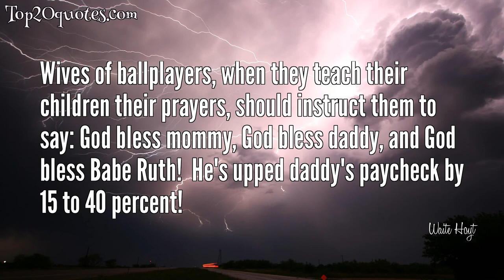➿ Top 5 Quotes of Waite Hoyt - Baseball player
Top 5 Quotes of Waite Hoyt:
 ✦ The secret of success in pitching lies in getting a job with the Yankees.
 ✦ It's great to be young and a Yankee!
 ✦ Wives of ballplayers, when they teach their children their prayers, should instruct them to say: God bless mommy, God bless daddy, and God bless Babe Ruth!  He's upped daddy's paycheck by 15 to 40 percent!
 ✦ There was buried in Ruth humanitarianism beyond belief, an intelligence he was never given credit for, a childish desire to be over-virile, living up to credits given his home-run power - and yet a need for intimate affection and respect, and a feverish desire to play baseball, perform, act and live a life he didn't and couldn't take time to understand.
 ✦ Every big leaguer and his wife should teach their children to pray, God bless Mommy, God bless Daddy, and God bless Babe Ruth.
🖎 Author: Waite Hoyt
♛ Career: Baseball player
📅 Life: September 9, 1899 - August 25, 1984